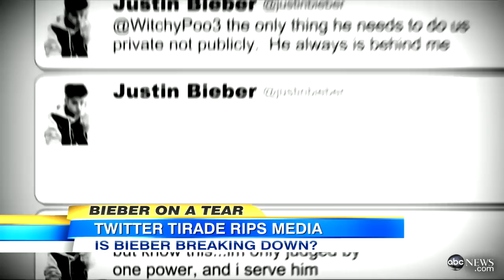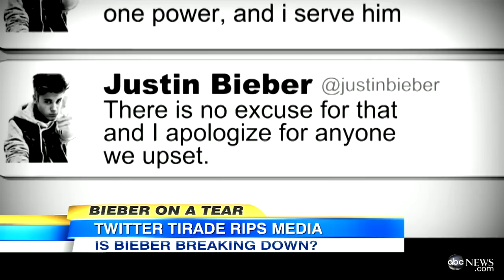Justin Bieber Twitter Rant About 'Worst Birthday': Photos Show Upset Singer on 19th Birthday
Pop singer defends himself against critics of his "worst birthday" tweet.